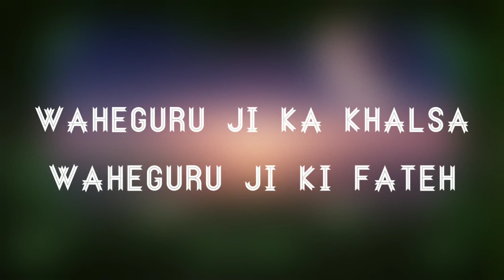sahibzadiaan di aha gal nhi pta ta una di shahadat baare nhi pta | Akaal record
Topic -
sahibzadiaan di ek gal nhi pta ta una di shahadat baare nhi pta